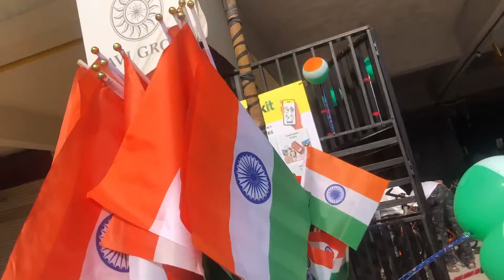Happy Republic Day 🇮🇳, 26 January 2022,Special Vlog